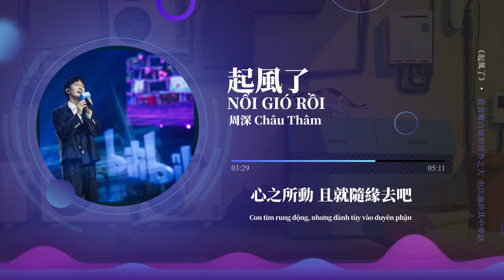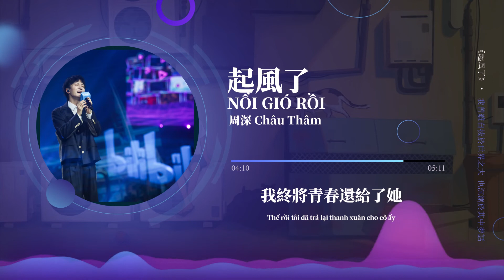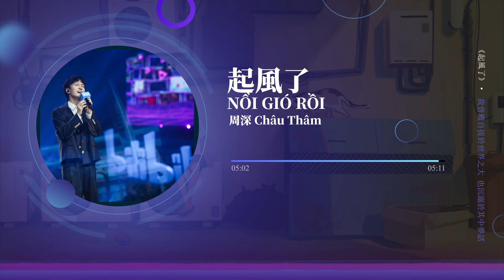週深 - 起風了 Nổi gió rồi| 你的眼中 明暗交雜 一笑生花| [Lyric Video]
《起風了Nổi gió rồi》歌词影片 /Phim ảnh lời bài hát

🌊🌊 关注chiếc bình phiêu lưu I 🌊🌊
🌊Theo dõi  chiếc bình phiêu lưu🌊

Email（接受音乐/设计/摄影作品投稿）
( Chấp nhận bài gửi về âm nhạc/ thiết kế/ nhiếp ảnh)

LYRICS
 這一路上走走停停
順著少年漂流的痕跡
邁出車站的前一刻
竟有些猶豫
不禁笑這近鄉情怯
仍無法避免
而長野的天
依舊那麼暖
風吹起了從前
從前初識這世間
萬般流連
看著天邊似在眼前
也甘願赴湯蹈火去走它一遍
如今走過這世間
萬般流連
翻過歲月不同側臉
措不及防闖入你的笑顏
我曾難自拔於世界之大
也沉溺於其中夢話
不得真假 不做掙扎 不懼笑話
我曾將青春翻湧成她
也曾指尖彈出盛夏
心之所動 且就隨緣去吧
逆著光行走 任風吹雨打
短短的路走走停停
也有了幾分的距離
不知撫摸的是故事 還是段心情
也許期待的不過是 與時間為敵
再次見到你
微涼晨光裡
笑得很甜蜜
從前初識這世間
萬般流連
如今走過這世間
萬般流連
不做真假 不做掙扎 不懼笑話
晚風吹起你鬢間的白髮
撫平回憶留下的疤
你的眼中 明暗交雜 一笑生花
暮色遮住你蹣跚的步伐
走進床頭藏起的畫
畫中的你 低著頭說話
我仍感嘆於世界之大
也沉醉於兒時情話
不剩真假 不做掙扎 無謂笑話
我終將青春還給了她
連同指尖彈出的盛夏
心之所動 就隨風去了
以愛之名 你還願意嗎

Suốt chặng đường lúc đi lúc nghỉ
Trôi dạt theo vết tích một thời thiếu niên phiêu bạt
Trước khoảnh khắc đặt chân tới trạm xe đó
Bỗng dưng lại có chút phân vân
Đành mỉm cười  nhận ra cái cảm giác quyến luyến quê nhà
Vẫn chẳng cách nào tránh khỏi
Mà bầu trời ở Nagano
Vẫn ấm áp như thế
Một cơn gió vụt qua, thổi lên hồi ức thuở xưa
Thuở mới nhận thức về thế gian này
là biết mấy lưu luyến
Nhìn thấy đường chân trời như chỉ ngay trước mắt kia
Cũng từng cam tâm tình nguyện một lần phiêu bạt xông pha khói lửa
Còn bây giờ khi đã đi một vòng thế gian này
Đã nhìn thấu mọi góc cạnh khác nhau của tháng năm
Lại bất ngờ sa vào nụ cười của em
Tôi từng mê muội trước thế giới rộng lớn này
Cũng đắm chìm trong những chuyện hoang đường
Không màng thực hư, không tranh đấu, không sợ chê cười
Tôi đã từng trao cả thanh xuân cho cô ấy
Những ngón tay đàn lên mùa hạ rực rỡ
Con tim rung động, nhưng đành tùy vào duyên phận
Bước đi ngược chiều ánh sáng, mặc gió táp mưa sa
Tôi nghỉ chân rồi lại tiếp bước trên con đường ngắn
Thật ra khoảng cách đã khá xa rồi
Chẳng biết là chuyện xưa hay tâm tình vỗ về
Có lẽ bao mong đợi chẳng khác nào đối địch với thời gian
Tôi gặp lại em
vào ngày nắng sớm se lạnh
Nụ cười em sao quá đỗi ngọt ngào
à biết mấy lưu luyến
Cơn gió đêm thổi qua tóc mai của em đã vài sợi bạc
Xoa dịu vết sẹohằng lại trong hồi ức
Đôi mắt em ngời sáng mà cũng mịt mờ nở một nụ cười như hoa thắm tươi
Hoàng hôn che đậy cho bước chân loạng choạng của em
Đến gần bức tranh giấu nơi đầu giường
Hình ảnh em trong tranh đang cuối đầu chuyện trò
Anh vẫn cảm thán trước thế giới bao la này
Cũng say đắm trong bao lời ngọt bùi thuở nhỏ
Thế rồi tôi đã trả lại thanh xuân cho cô ấy
Con tim rung động đều đã bay theo làn gió
Em vẫn chấp nhận tình yêu của anh chứ

Video Production chiếc bình  phiêu lưu
Bản quyền ca khúc thuộc về nhà sản xuất/phát hành tương ứng

本频道仅为宣传推广优秀的音乐作品
Kênh này chỉ nhằm tuyên truyền quảng bá các sản phẩm âm nhạc cổ đặc sắc

 若喜欢他们的音乐请购买歌曲支持
Nếu thích âm nhạc của họ mời quan tâm và mua ca khúc